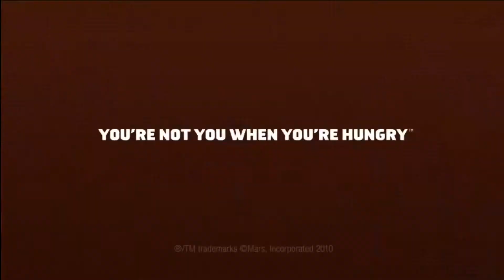HD Exclusive Snickers Super Bowl XLIV 44 2010 Commercial with Betty White and Abe Vigoda Ad Full HD